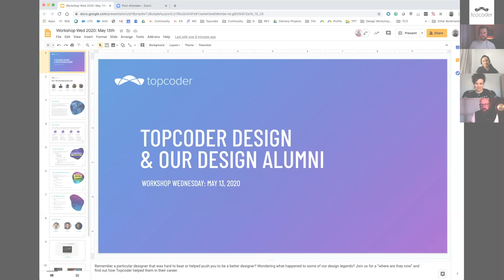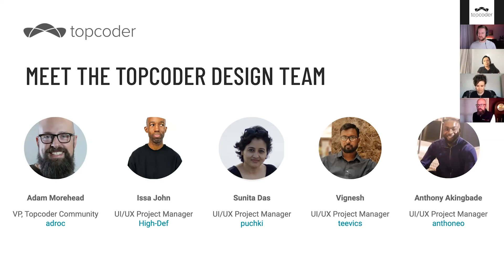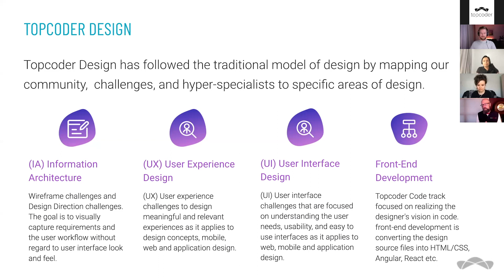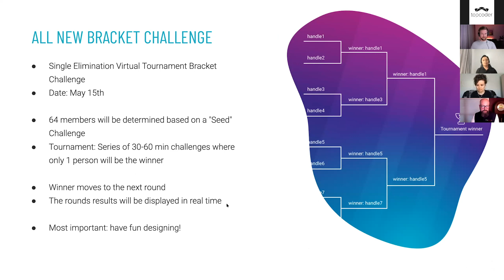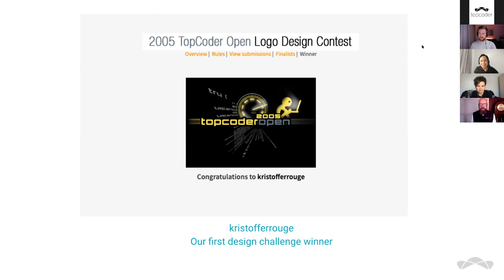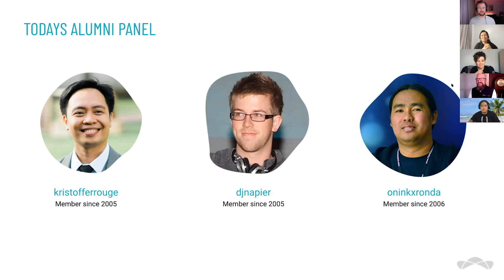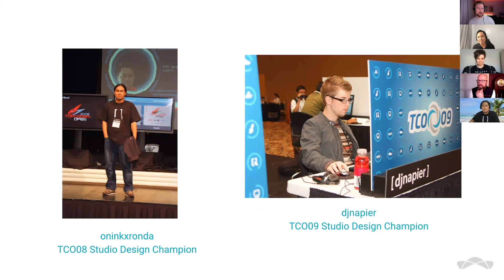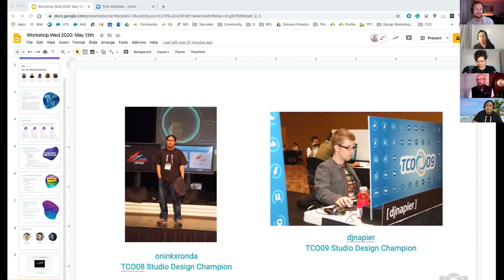Workshop Wednesday #2 Our Design Alumni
Remember a particular designer that was hard to beat or helped push you to be a better designer? Wondering what happened to some of our design legends? Join us for a “where are they now” and find out how Topcoder helped them in their career.